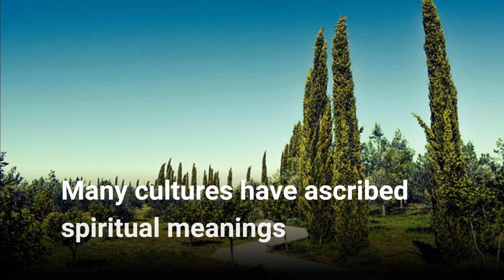Hug a Cypress Tree